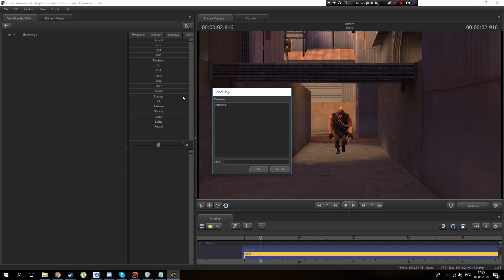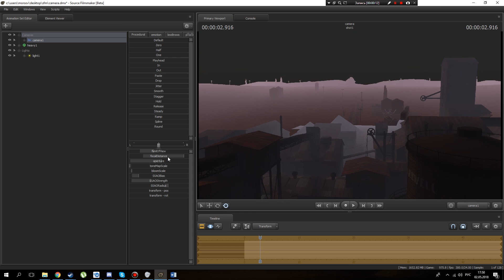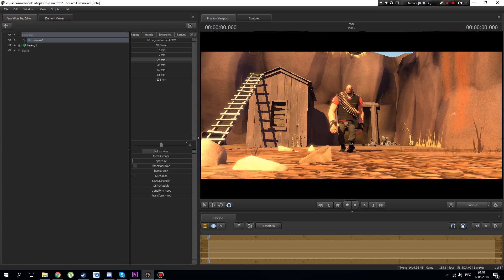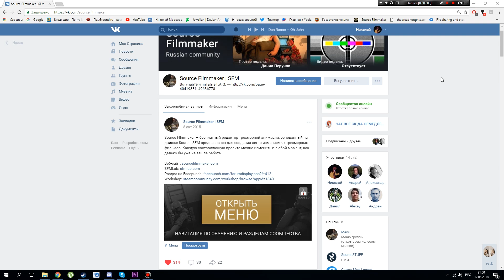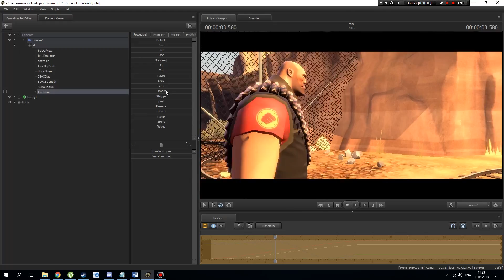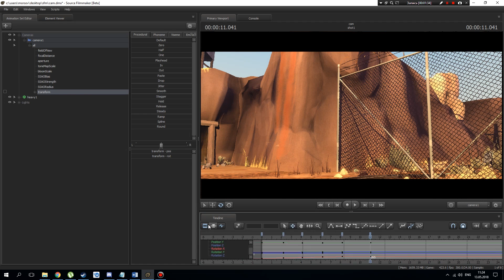Source Filmmaker - Урок 7. Анимация камеры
Допилил-таки ещё один тутор.